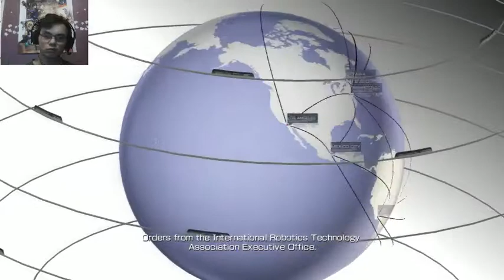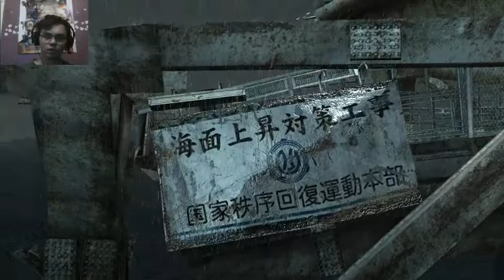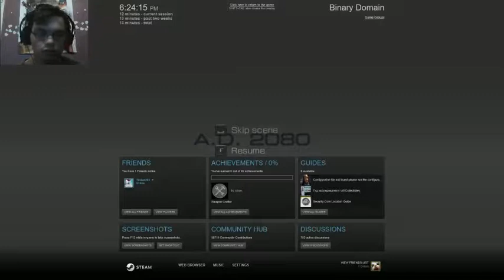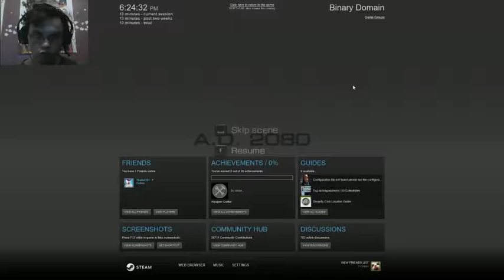When the A.I. isn't that smart ?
DOBBIE 11/10 obscured emoji